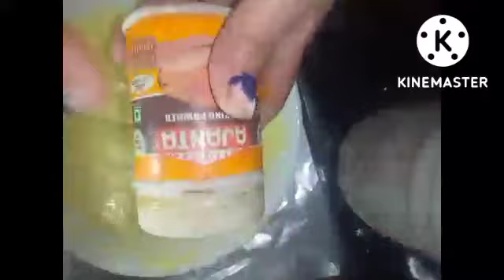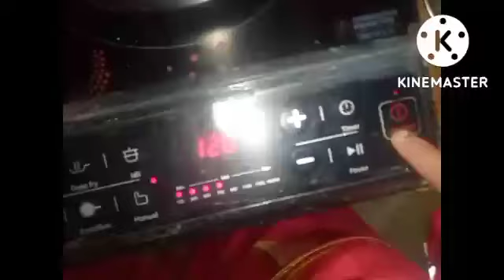चावल से बनाए recipe ख्मन बनाए बस दो सामान से यकिन नही करोगे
khaman banae chawal ke aate se

hello doston  neelu ke sweet kitchen mein aaj banega khaman chawal ke aate se

chawal ke aate ka khaman

market jaisa khaman banane ka sahi tarika

# restaurant style khaman banane ka nuskha

how to make khaman recipe

how to make cook delicious cook and food

your question